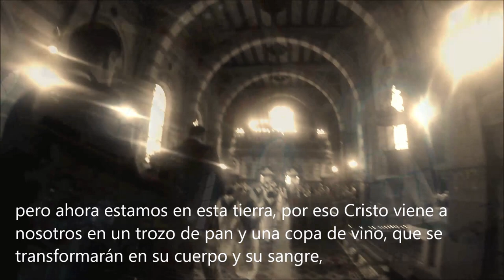Procesión del Corpus Christi en Estocolmo, 18 de junio de 2017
Procesión del Corpus Christi en Estocolmo, 18 de junio de 2017, presidida por el Obispo y Cardenal electo Monseñor Anders Arbolerius., por los alrededores de la Catedral Católica de San Eric, en Estocolmo, Suecia.

Para saber más:

- El futuro cardenal Arborelius y la arzobispo luterana sueca Jackelén regalan al Papa un icono de san Francisco de Asís por Jordi Picazo

- De la persecución a la tolerancia en Suecia: conversaciones con Anders Arborelius. V Centenario de Lutero por Jordi Picazo

- Arborelius, el obispo converso y el escollo de la Inter comunión. V Centenario de Lutero (III), por Jordi Picazo

- María Madre de Jesús, cada vez más popular en Suecia. V Centenario de Lutero (IV), por Jordi Picazo

Cardenal electo arborelius: "si pierdes el sentido de Dios, pierdes el sentido del hombre", por Jordi Picazo